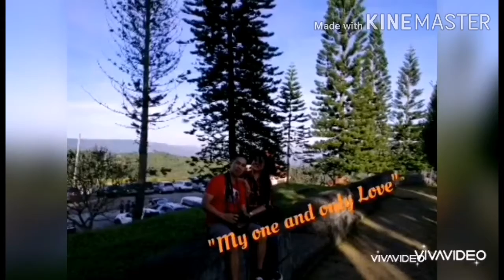My 17th year Wedding Anniversary